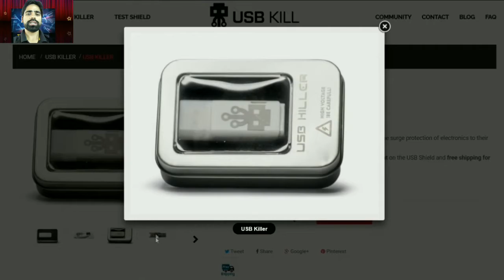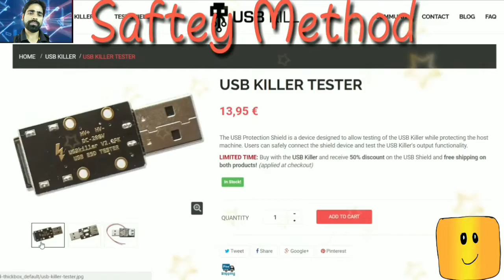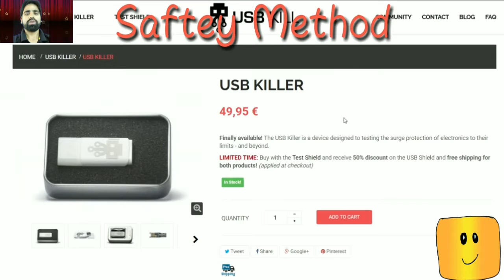USB Killer Explained - Weapon of Digital Destruction!!! DANGER 1000000%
Namaskaar Dosto, is episode mein maine aapse ek bahut hi interesting Device ke baare mein baat ki hai, jo hai ek USB Killer, aapke ho sakta hai iske baare mein suna ho aur kuch videos bhi dekhi hongi..Yeh USB Killer ek chota sa device hai jo aapke USB ports wale devices ko kharab kar sakta hai. Maine aapko is video mein isi ke baare mein bataya hai.